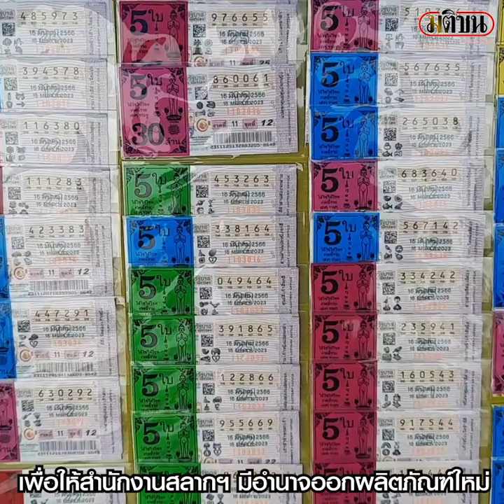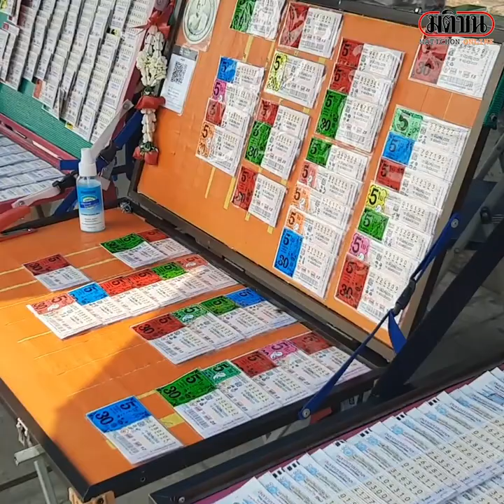พ่อค้าแม่ค้าลอตเตอรี่โอด รัฐออกสลากออนไลน์ใหม่ จ่อกระทบสลากใบเหลือบาน : Matichon Online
พ่อค้าแม่ค้าลอตเตอรี่โอด รัฐออกสลากออนไลน์ใหม่ จ่อกระทบสลากใบเหลือบาน